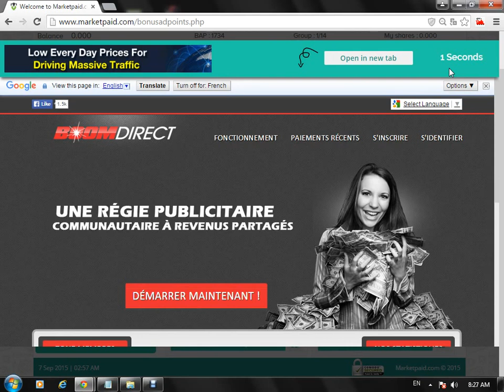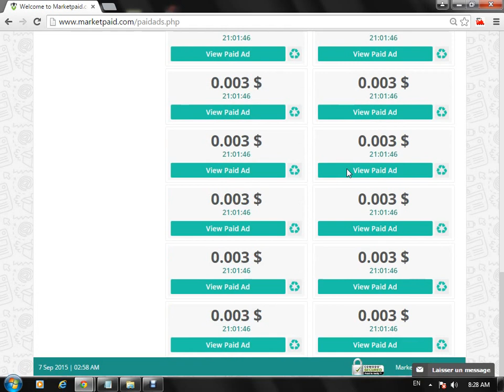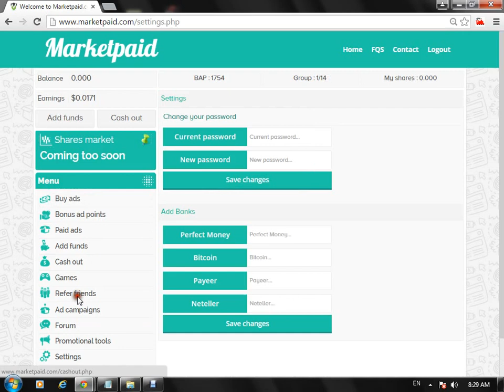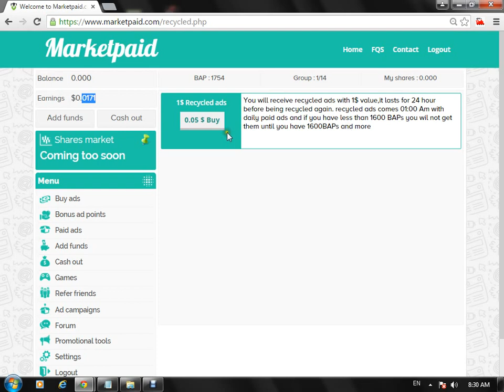Marketpaid work process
Earn 159% when you invest and buy ads. minimum ads purchasing is 1$ and no maximum is required. You earn 12% when your referrals purchase ads.

What is Marketpaid.com?

Marketpaid is an adverting platform for you online Business, Marketpaid given an opportunity for promotion of your online business, We deliver quality advertisements and a way for people to make an online income

We're the Paid To Click that pays dollars!

How can I join your program?

Click the REGISTRATION button and fill the registration form and submit it.

Can I earn real money and cashout from free?

Yes you can! No deposit is required to earn money with Marketpaid . Just signup a free account, click on one or more "BAP ads. These ads don't pay you cash, but they give you "Bonus Ad Points". That are required to receive Paid Ads.

We have a certain total amount of money that we can issue each day in ads. Calculated from how we divide up each ad purchase, and our other revenue streams. We then create ads of various sizes to consume that daily total. With each ad promoting a randomly available campaign. if you want to earn more, aim to climb our "BAP Groups"; if you move up a group; you'll earn at least a bit more than the one before it on any given daily issue:

14500 to 26500
26.5k to 51k
51k to 99k
99k to 184k
184k to 366k
366k to 730k
730k to 1.6m
1.6m to 3.2m
6.5m to 21m
21m+
50m+
100m+

How Marketpaid Works ?

Marketpaid pays you to interact with advertisers!

Paid ads will be delivered to your account daily.

Earn Bonus Points :

Earn Free bonus points, and with each ad campaign get bonus points. Convert these bonus points into real Dollars.

With Each $1 campaign you will earn 3180 bonus points. Each bonus 2 point worth is $.001. Value of daily paid ads depends on bonus points.

For 20 second make min 0.001 up to 210$.
You will receive paid ads when you have 1600 BAP.
You will receive 5% when your referral view paid ads.
You will receive 12% when your referral buy ads.
200 BAP is available every day.
1$ is the minimum amount to add funds.

PAYMENT PROCESSOR: Perfect Money, NETELLER , BITCOIN, PAYEER

CASHOUT: $5

NOW REGISTER JOIN